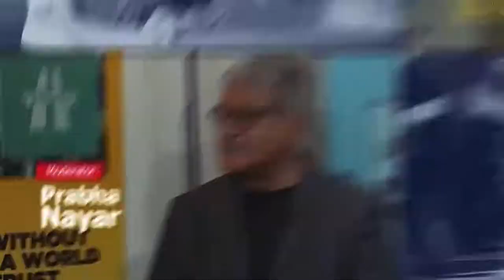Tan Sri Datuk Dr Yusof Basiron Executive Director of CPOPC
The Executive Director of CPOPC, Tan Sri Datuk Dr Yusof Basiron delivered opening remarks in the webinar 'Bright Opportunities for Millennials Career and Future in Palm Oil Industry’. He put forward ideas on the value of training to build the knowledge, skills, and attitudes towards securing a ready pool of human resource capital.